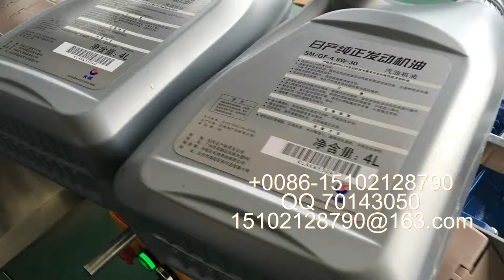stick label machine 貼標簽機器 packing machinery 包裝機械 labeling machine manufactory 貼標機制造商